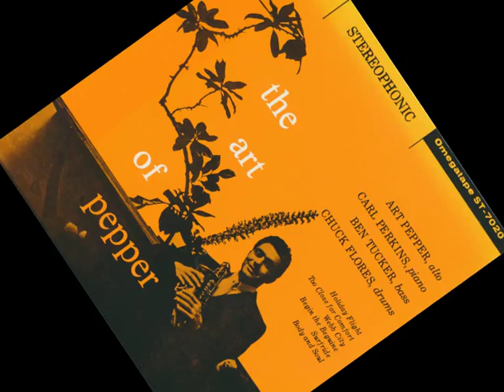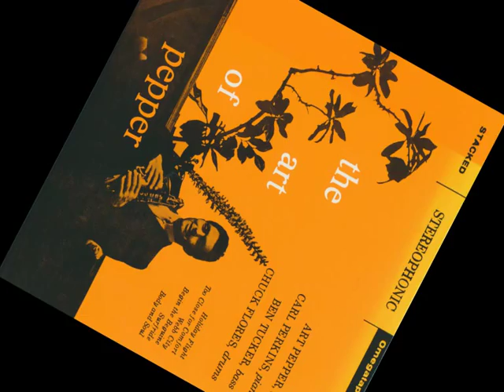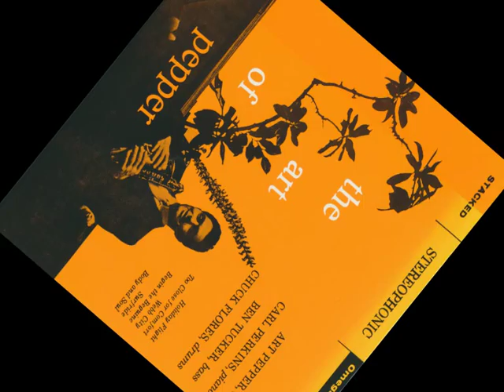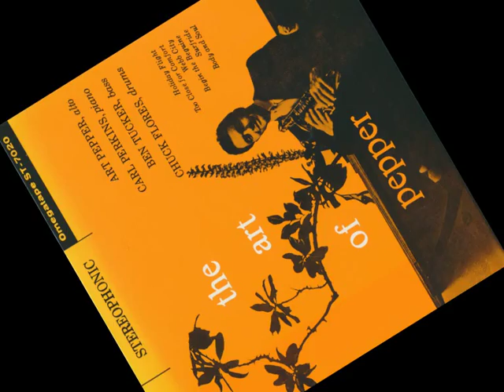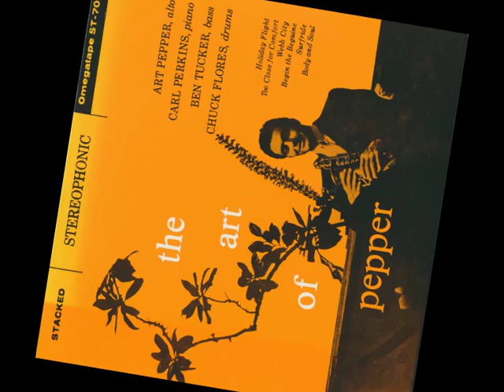"Holiday Flight" by Art Pepper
From the "Art of Pepper" LP recorded in 1958

*Alto Saxophone -- Art Pepper
*Bass -- Ben Tucker
*Drums -- Chuck Flores
*Piano -- Carl Perkins